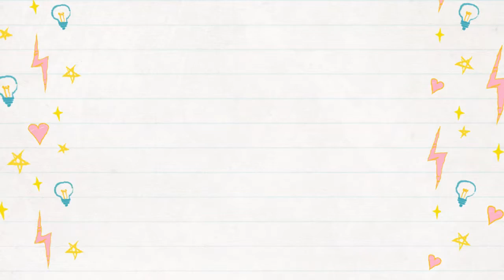#175: Relações tóxicas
As relações tóxicas, embora mais comuns em relacionamentos, podem se desenvolver com objetos ou hábitos que se tornam vícios.

Se quiser pular o depoimento, pule para o tempo de 8 minutos.